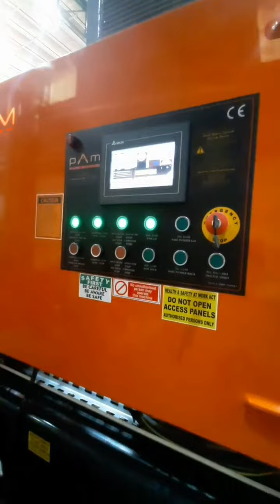PLAN MAKİNA | PAM FULLY AUTOMATIC HORIZONTAL BALER SUPER 75 TESTING VIDEO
We are testing the Fully Automatic Horizontal Baler Super 75 that will go to Bahrain before it leaves.We produce recycling machines preferred by the world.